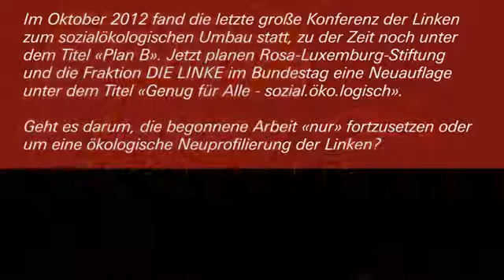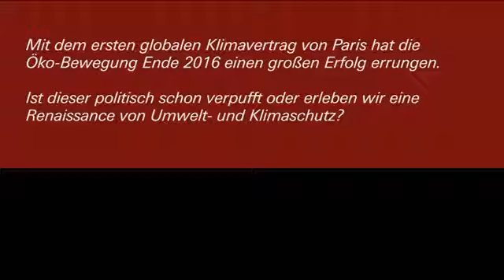Drei Fragen zum sozial ökologischen Umbau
Das Video ist vom Oktober 2016. Rosa Luxemburg Stiftung
Warum die Betrachtung auf den sozial ökologischen Umbau? Das ist einer der (vielen) wichtigen Bestandteile, um gegen den Klimawandel anzugehen. Es wird in den nächsten Jahren zu einigen Veränderungen kommen, die Folgen den Umbaus sind zu erkennen. Auch in der neu gegründeten LAG (Landesarbeitsgruppe) "Klimawandel und sozial ökologischer Umbau" Hessen werden wir diesen Weg beobachten, beobachten müssen.